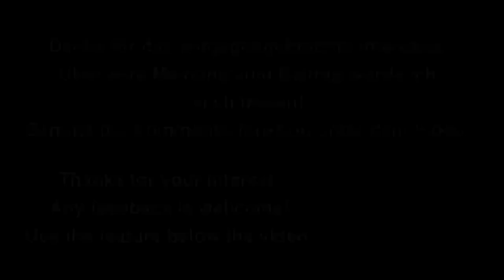Let's play starsector part 96 english ironclads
Starsector (formerly "Starfarer") is an in-development open-world single-player space-combat, roleplaying, exploration and economic game. The player is a space captain who can seek out fortune and glory however they choose.